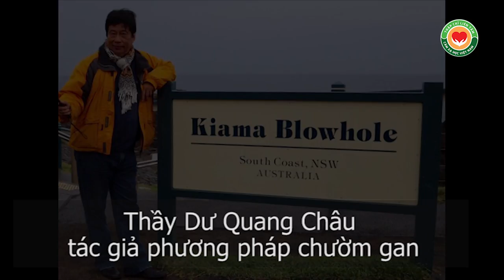Chữa đau khớp gối ở đâu